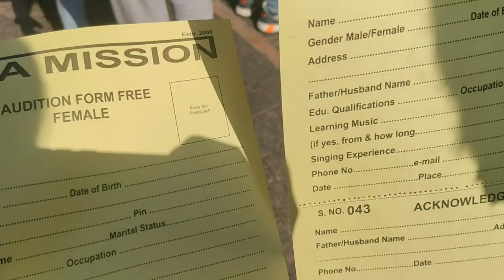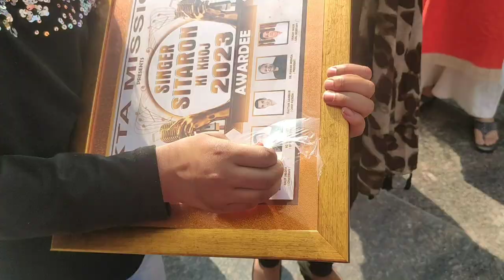Ekta Mission Audition 2023 | VLOG - 5